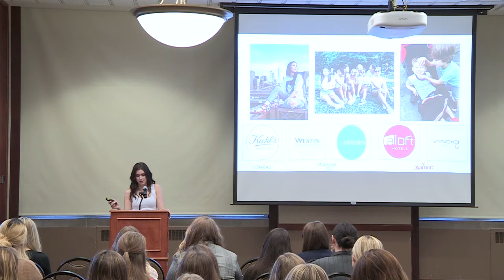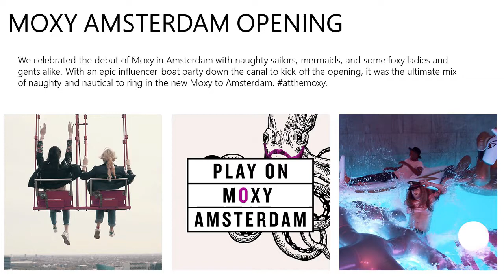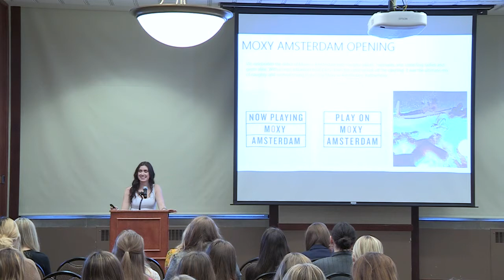TAM Talks - Caitlin Poltzer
The Department of Textile and Apparel Management Presents:
"TAM Talks: Alumni in the Fashion Industry and Beyond".